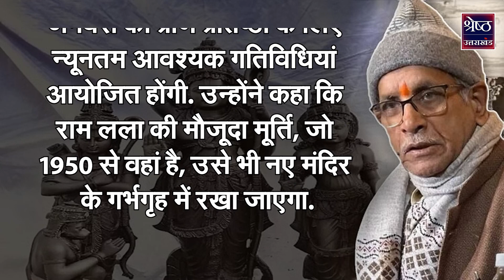18 जनवरी को गर्भगृह में विराजेंगे रामलला | Ayodhya Ram Mandir | Shresth UK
18 जनवरी को गर्भगृह में विराजेंगे रामलला | Ayodhya Ram Mandir | Shresth UK
Ramlala will sit in the sanctum sanctorum on 18th January. Ayodhya Ram Temple Shrestha UK